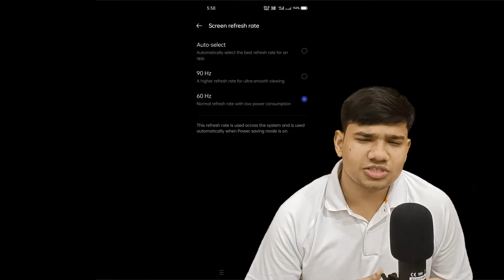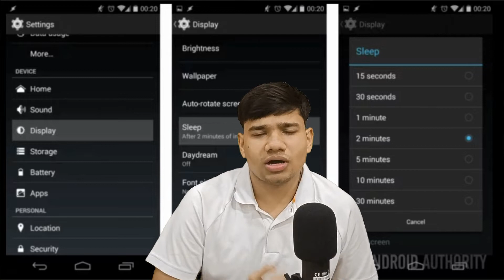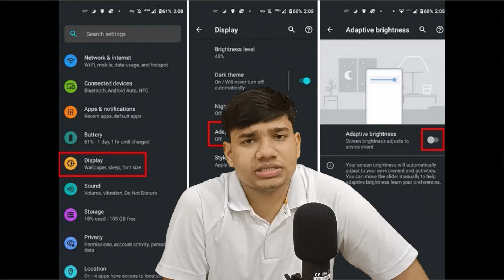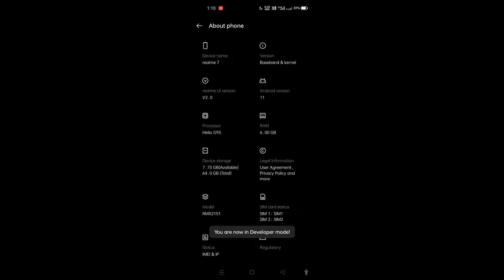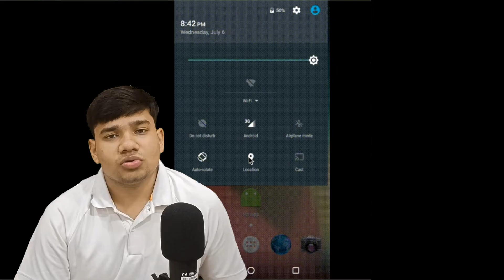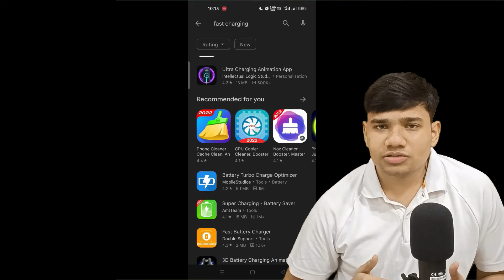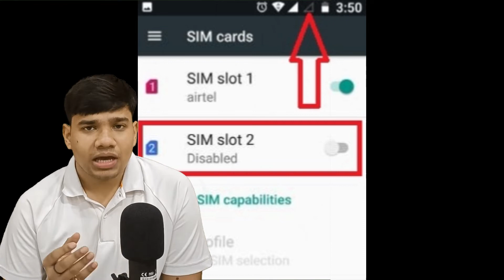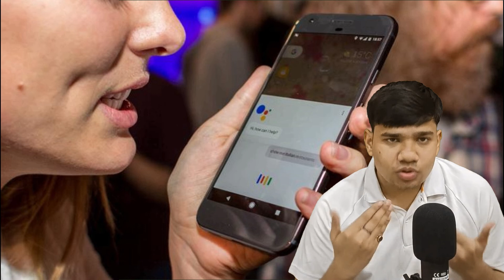12+ Tips to Improve Battery Performance | Increase Your Battery Life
Watch this video to know about some useful tips that can improve your phone's battery performance and its overall life. Battery is one of the most essential component in an electronic device and it is important to save as much of it as possible while at the same time, retaining the performance of the device. There are several ways by which we can improve the battery performance and one among them is to try improving the efficiency. Most of these tips that I am going to share with you in this video are concentrated on improving the efficiency. Even when batteries today are getting bigger by capacity, and also fast charging is surely helping, there is still a demand of improving battery performance.
For more such content related to tech, SUBSCRIBE to this channel and do not forget to hit that notification bell icon so that you never miss an update whenever a new video goes live.

Best Budget Mic for YouTube

My DSLR Camera

Time Stamps -:
0:00 Intro

Tech to the Core is a channel where you get to know everything about latest technologies, how they work, gadgets overview and much more.

कुछ उपयोगी युक्तियों के बारे में जानने के लिए यह वीडियो देखें जो आपके फ़ोन की बैटरी के प्रदर्शन और उसके समग्र जीवन को बेहतर बना सकते हैं। बैटरी एक इलेक्ट्रॉनिक उपकरण में सबसे आवश्यक घटकों में से एक है और एक ही समय में डिवाइस के प्रदर्शन को बनाए रखते हुए इसे जितना संभव हो उतना सहेजना महत्वपूर्ण है। ऐसे कई तरीके हैं जिनसे हम बैटरी के प्रदर्शन में सुधार कर सकते हैं और उनमें से एक दक्षता में सुधार करने का प्रयास करना है। इन युक्तियों में से अधिकांश जो मैं इस वीडियो में आपके साथ साझा करने जा रहा हूं, दक्षता में सुधार पर केंद्रित हैं। यहां तक ​​कि जब बैटरी आज क्षमता के हिसाब से बड़ी होती जा रही है, और फास्ट चार्जिंग भी निश्चित रूप से मदद कर रही है, तब भी बैटरी के प्रदर्शन में सुधार की मांग है।
मुझे आशा है कि आप वीडियो का आनंद लेंगे और यदि आप ऐसा करते हैं, तो इस वीडियो को एक लाइक दें और इसे अपने दोस्तों और परिवार के बीच साझा करें। तकनीक से संबंधित इस तरह की और अधिक सामग्री के लिए, इस चैनल को SUBSCRIBE करें और उस नोटिफिकेशन बेल आइकन को हिट करना न भूलें ताकि जब भी कोई नया वीडियो लाइव हो तो आप अपडेट से कभी न चूकें।